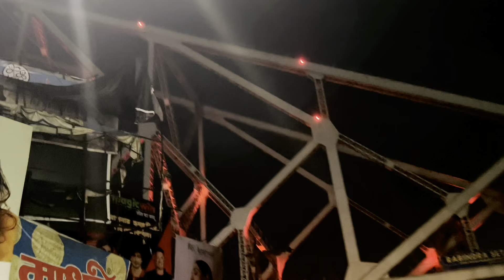রাতের কলকাতা ❤️ | Raater Kolkata | Bike Ride | Couple 😍 | Howrah Bridge💥 | The Bong Jodi 😍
রাতের কলকাতা ❤️ | Raater Kolkata | Bike Ride | Couple 😍 | Howra Bridge💥 | The Bong Jodi 😍

এখানে থাকবে স্বামী স্ত্রীর খুঁটিনাটি ঝগড়া ও ভালোবাসা.

একে অপরকে surprise দেওয়া.

আমাদের কে অনেক অনেক ভালোবাসা ❤️ দাও আর সাপোর্ট করো. 🙏

Song - Time Machine
Movie - Shohorer Ushnotomo Dine
Singer - Lagnajita Chakraborty
Lyrics - Akash Chakrabarty

Starring - Vikram Chatterjee, Solanki Roy, Rahul Dev Bose, Debopriyo Mukherjee, Anamikachakraborty
Producer - Parambrata Chattopadhyay, Tanmoy Banerjee
Co-Producer - Madhuri Bhosale
Director - Aritra Sen
Production House - Shadow Films, Rt Entertainment, Roadshow Films Pvt. Ltd,
Co-Produced By -Screenshot Studios
Arranger/Programmers - Neelavo Bhattacharjee And Nabarun Bose
Guitars - Bodhisattwa Ghosh.
Recording Engineer - Debojit Sengupta
Recording Studio - Raja's Cues.
Mixing Studio - Polyphony The Mix Room.